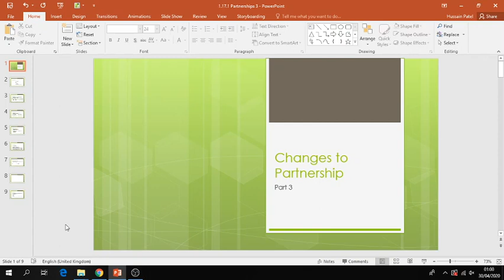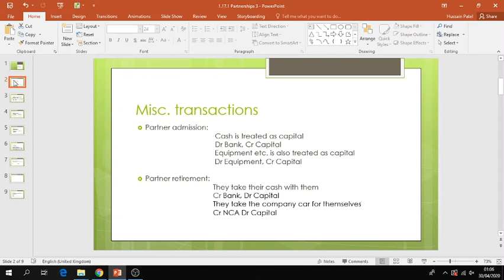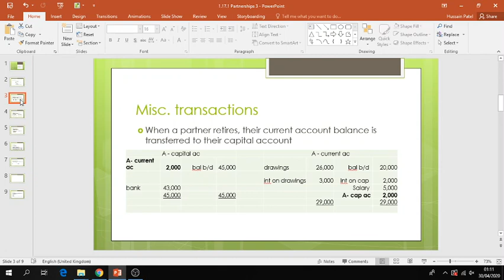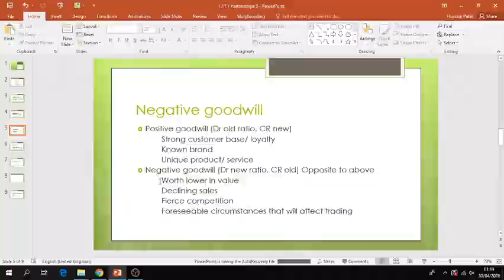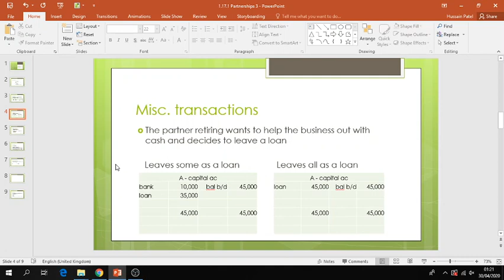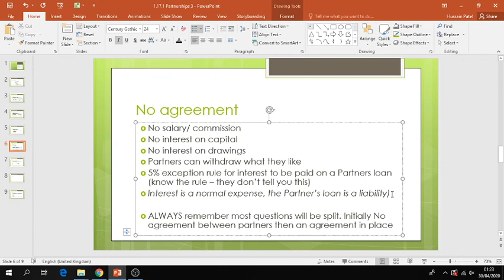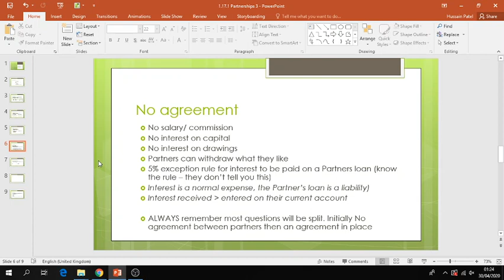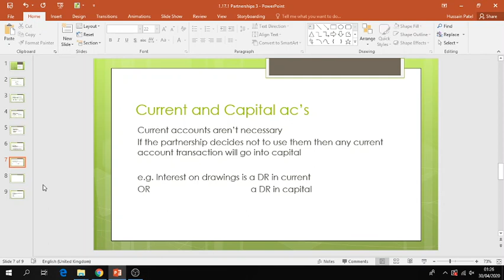AQA Accounting Changes to a Partnership Part 3: Miscellaneous items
Part 3 covers a summary of the following:
Treatment of capital cash and non-current assets for admitting and retiring partners
Current account transfers to capital
Partners loan
Positive and Negative goodwill
No agreement rules
Non-requirements of current accounts